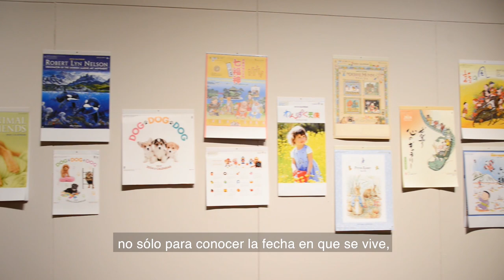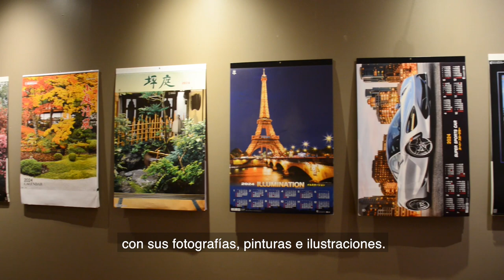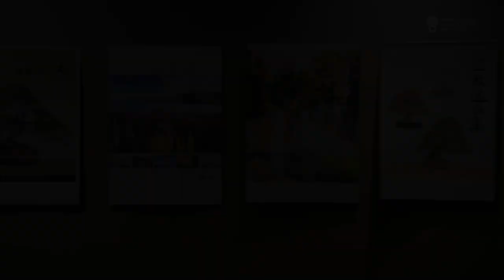Inauguración de Calendarios japoneses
Dejamos aquí los momentos relevantes de la inauguración de la expsoición temporal ℂ𝕒𝕝𝕖𝕟𝕕𝕒𝕣𝕚𝕠𝕤 𝕛𝕒𝕡𝕠𝕟𝕖𝕤𝕖𝕤 𝟚𝟘𝟚𝟜* 🇯🇵📚, que realizamos conjuntamente con la  Embajada del Japón en México.
Recuerda que puedes ganar uno de los 100 calendarios si participas en la siguiente dinámica:
1. Tienes que visitar la sala, llenar el registro y tomarte una selfie con algunos de los calendarios.
2. También puedes incluir tu foto en los comentarios de esta publicación (recuerda que sólo puedes subirla desde un ordenador).
3. También puedes etiquetar el IG o FB del museo, incluye el HT MNCMCalendarios.
La exposición cierra el Domingo 4 de febrero.
* Donación de la Asociación Japonesa de Calendarios (Nihon Karenda Kyokai)